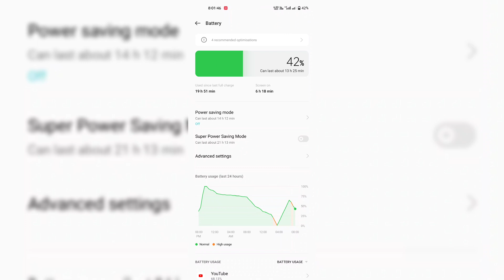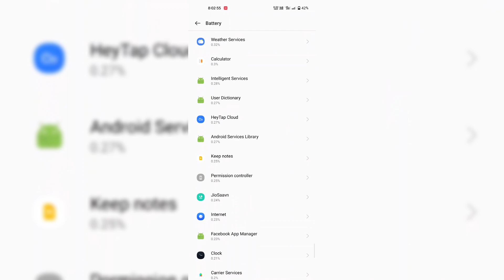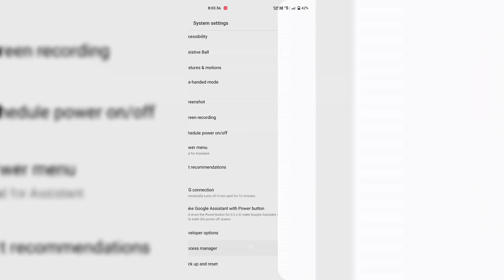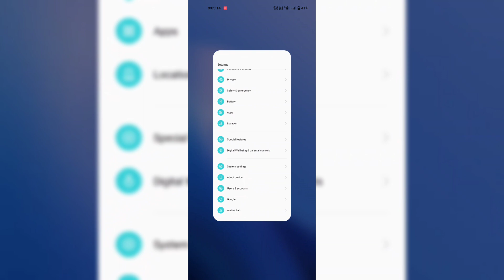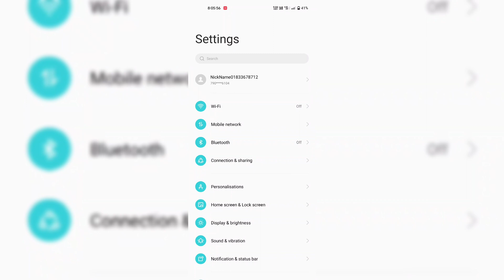Battery Drain problem अब खत्म | Fix Battery Drain Problem | Only 4 settings For Battery Drain solved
◆My Gear
◆Boya Mic M1